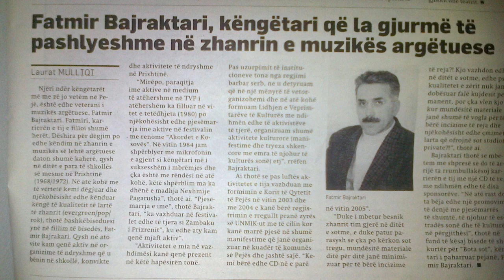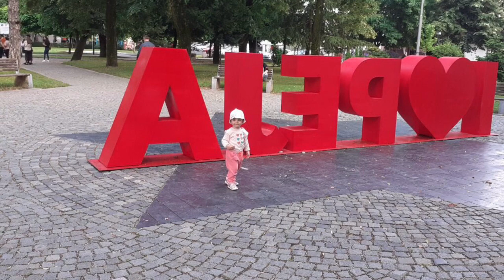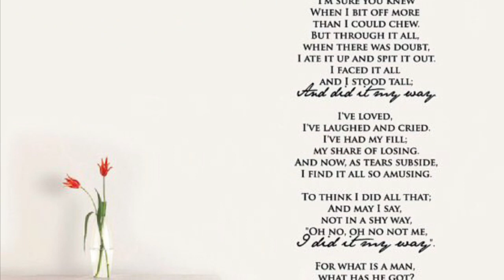Fatmir Bajraktari - My way (Frank Sinatra)